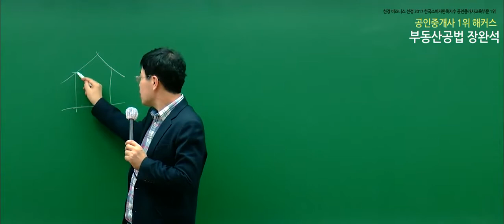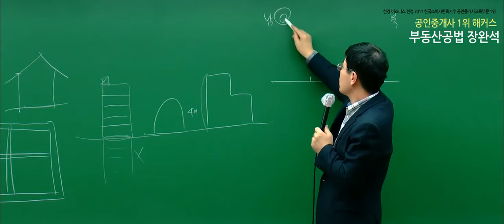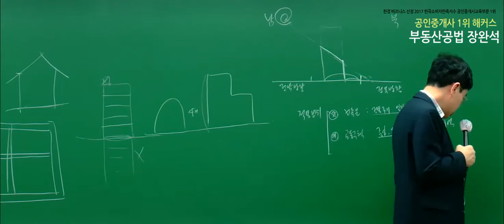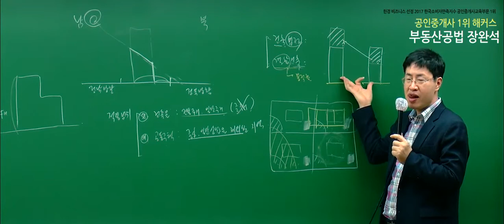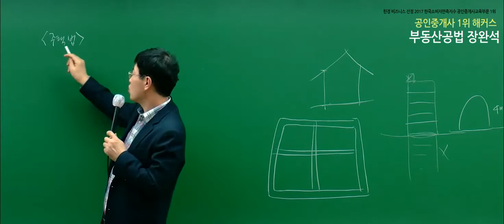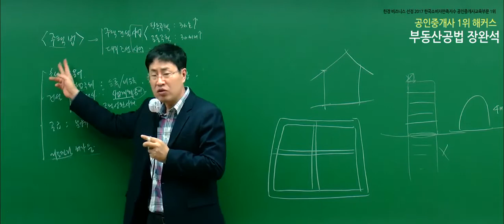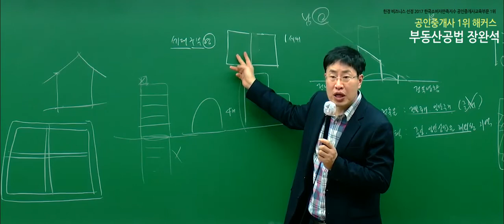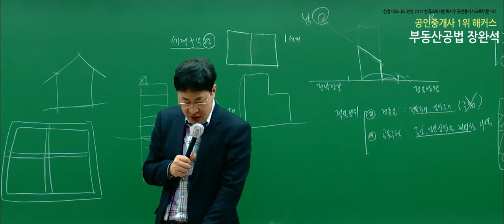[공인중개사 무료인강] 2020 부동산공법 - 장완석｜기본이론｜27강 건축협정 등, 주택법 용어(1)｜단기합격은 해커스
- 부동산학개론 : 송우석 교수님
 - 민법 및 민사특별법 : 민희열 교수님
 - 중개사법령 및 중개실무 : 정지웅 교수님
 - 부동산공법 : 장완석 교수님
 - 부동산공시법 : 김의열 교수님
 - 부동산세법 : 강성규 교수님

2020 기초교재 + 강의 무료로 받고 공부 시작하기

3,000개 이상 학습자료&무료인강 제공!
네이버 공인중개사 대표카페 [공도사]